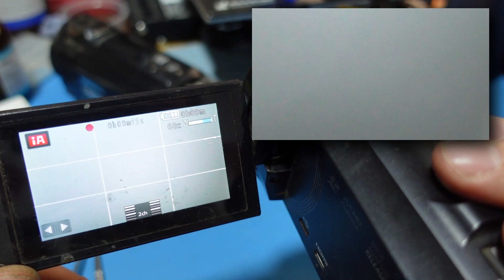После вскрытия Panasonic HC V770 обнаружил интересные факты. Как дурят в сервисах.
Просили показать, как я буду разбирать и чистить камеру Panasonic HC V770. Раньше отдавал в сервисный центр производить данную процедуру, но после вскрытия обнаружил интересные факты.